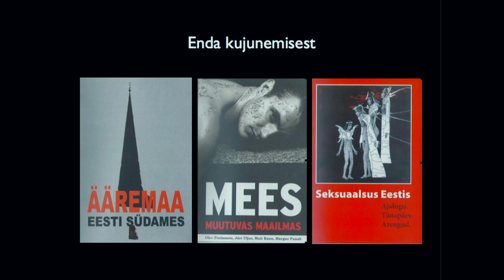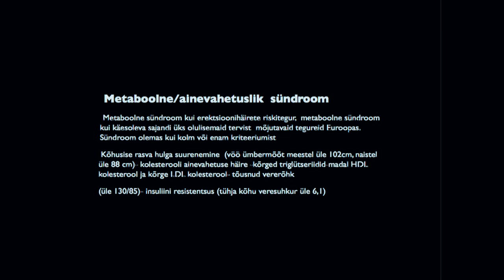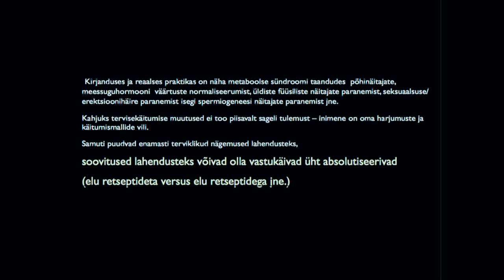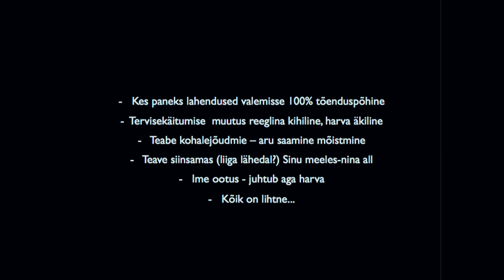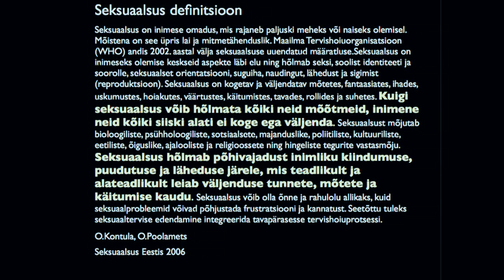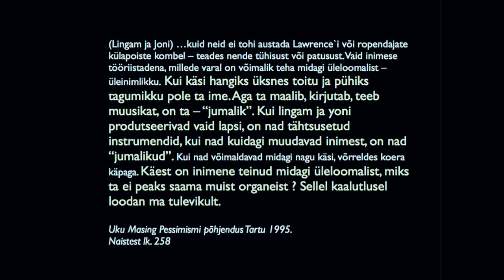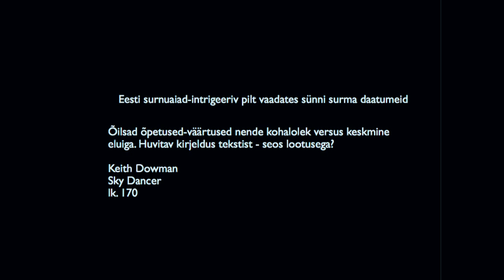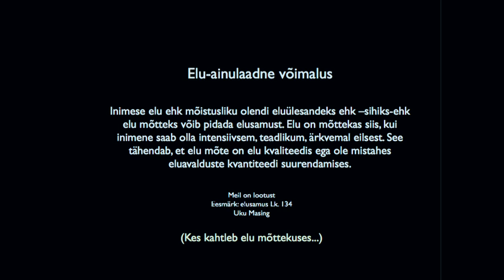TEDxTallinn - Olev Poolamets - Meeste tervis ja seksuaalsus